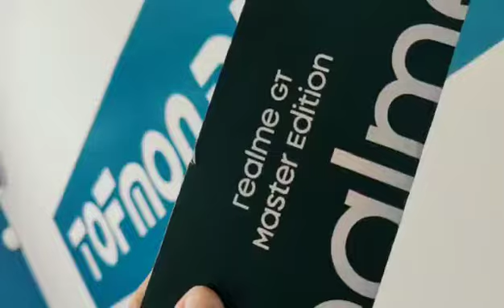TOFmondello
Video da parte di gerrylandlg